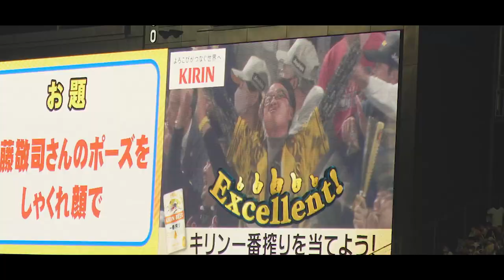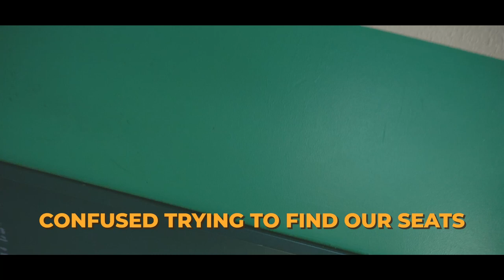Come with us to a Japanese baseball game | Hanshin Tigers vs. Tokyo Giants | Osaka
Hot take but the baseball in Japan is way better than the cricket in Australia. Tickets are cheap, the food is actually good, and the fans are next level dedicated to the game.

We're Dean and Thi - we left our jobs to live overseas. Follow us to see just how many convenience stores one woman can go to in a single day.